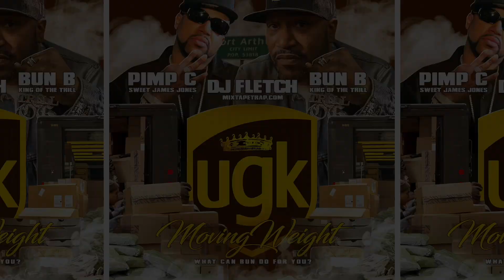UGK - I Ain't Heard Of That Remix (Ft. Slim Thug, Pharrell, Jay-Z, Lil Wayne)